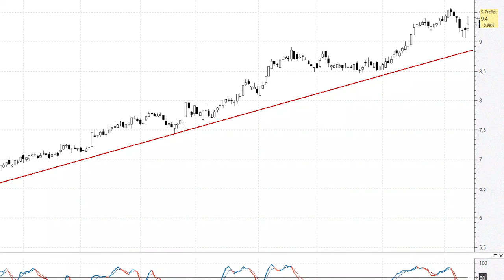Iberdrola pone rumbo a la directriz alcista del último año